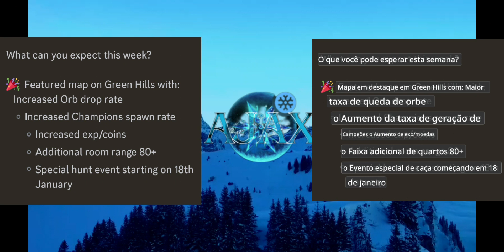Fiquem atentos com a Colinas Verdes essa semana!🥶thewolf